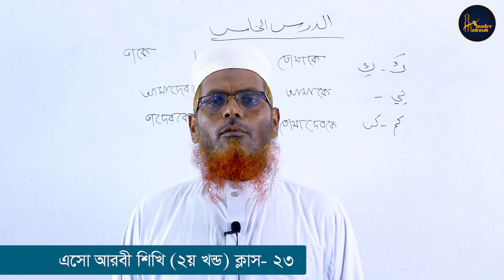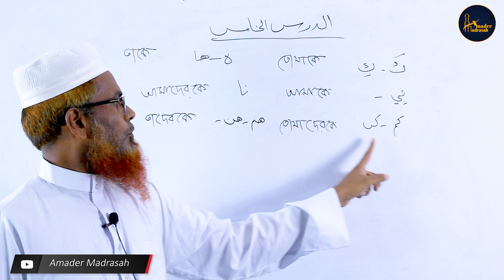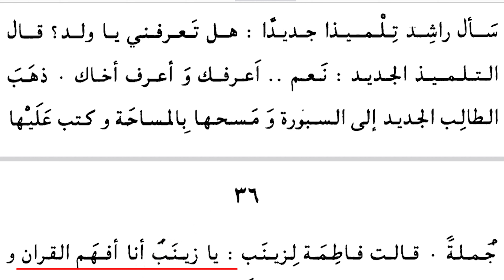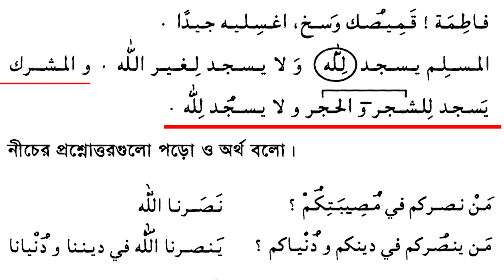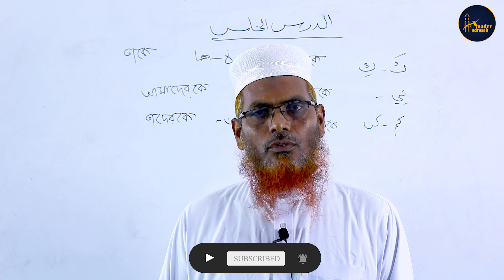২৩. এসো আরবী শিখি- ২য় খন্ড; ক্লাস ২৩ eso_arabi_shikhi ।। Amader Madrasah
২৩. এসো আরবী শিখি- ২য় খন্ড; ক্লাস ২৩ eso_arabi_shikhi ।। Amader Madrasah